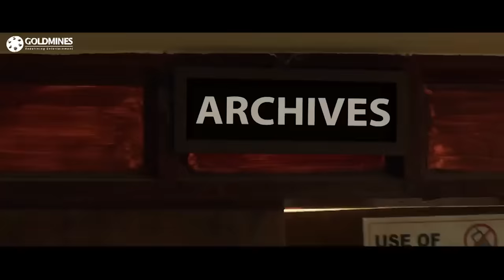यह चोर है या कोई जादूगर जो पुलिस की आँखों में धुल झोक दिया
Movie - Tik Tik Tik